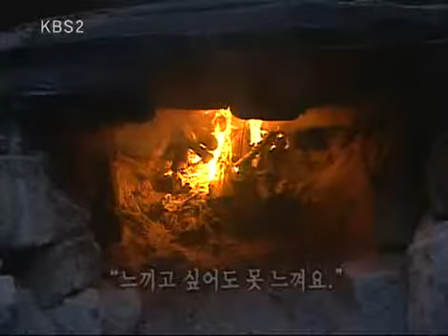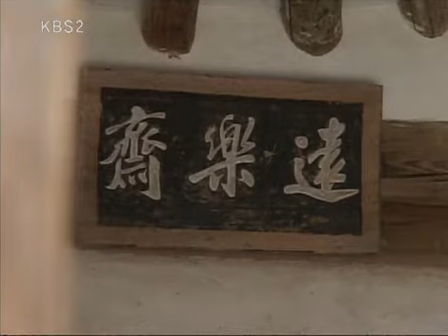인간극장 - Screening Humanity 20090323 #003